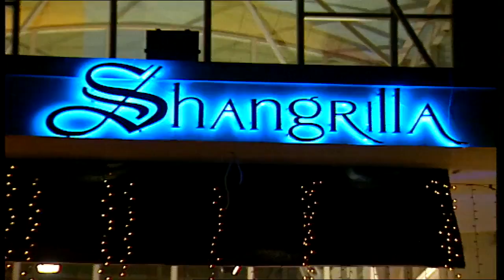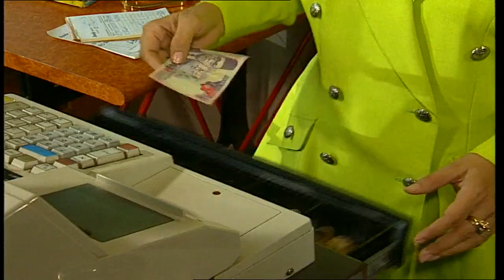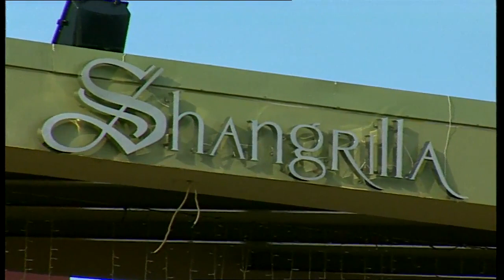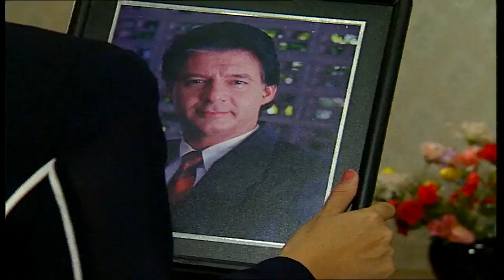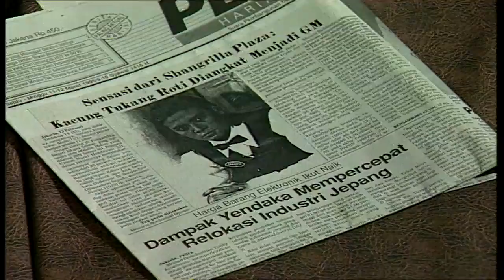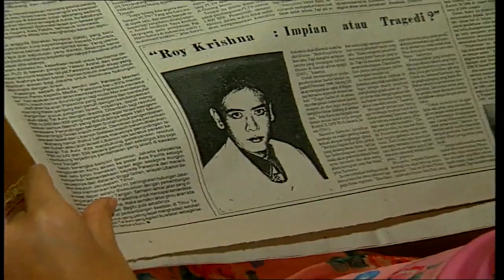Shangrilla Season 1 Episode 1